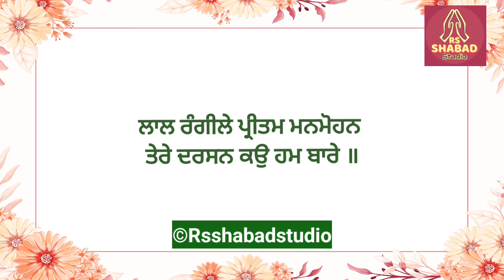Lal rangile pritam manmohan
Lal rangile pritam manmohan shabad - Bani Guru Arjan Dev Ji

Shabad Title:- Lal rangile pritam manmohan
Bani- Shri Guru Arjan Dev Ji

Lal rangile pritam manmohan shabad lyrics -

ਕਿਆ ਗੁਣ ਤੇਰੇ ਸਾਰਿ ਸਮੑਾਲੀ
ਮੋਹਿ ਨਿਰਗੁਨ ਕੇ ਦਾਤਾਰੇ ॥
ਬੈ ਖਰੀਦੁ ਕਿਆ ਕਰੇ ਚਤੁਰਾਈ
ਇਹੁ ਜੀਉ ਪਿੰਡੁ ਸਭੁ ਥਾਰੇ ॥

ਲਾਲ ਰੰਗੀਲੇ ਪ੍ਰੀਤਮ ਮਨਮੋਹਨ
ਤੇਰੇ ਦਰਸਨ ਕਉ ਹਮ ਬਾਰੇ ॥

ਪ੍ਰਭੁ ਦਾਤਾ ਮੋਹਿ ਦੀਨੁ ਭੇਖਾਰੀ
ਤੁਮੑ ਸਦਾ ਸਦਾ ਉਪਕਾਰੇ ॥
ਸੋ ਕਿਛੁ ਨਾਹੀ ਜਿ ਮੈ ਤੇ ਹੋਵੈ
ਮੇਰੇ ਠਾਕੁਰ ਅਗਮ ਅਪਾਰੇ ॥

ਕਿਆ ਸੇਵ ਕਮਾਵਉ ਕਿਆ ਕਹਿ ਰੀਝਾਵਉ
ਬਿਧਿ ਕਿਤੁ ਪਾਵਉ ਦਰਸਾਰੇ ॥
ਮਿਤਿ ਨਹੀ ਪਾਈਐ ਅੰਤੁ ਨ ਲਹੀਐ
ਮਨੁ ਤਰਸੈ ਚਰਨਾਰੇ ॥

ਪਾਵਉ ਦਾਨੁ ਢੀਠੁ ਹੋਇ ਮਾਗਉ
ਮੁਖਿ ਲਾਗੈ ਸੰਤ ਰੇਨਾਰੇ ॥
ਜਨ ਨਾਨਕ ਕਉ ਗੁਰਿ ਕਿਰਪਾ ਧਾਰੀ
ਪ੍ਰਭਿ ਹਾਥ ਦੇਇ ਨਿਸਤਾਰੇ ॥

 Lal rangile pritam manmohan shabad credits :-

"Lal rangile pritam manmohan" shabad written by Shri Guru Arjan Dev Ji. In this video shabad is sung with lyrics.

About My Channel- I have Created "this Channel on 09 June 2021. In this channel we upload all kinds of Shabads Such as Gurbani Shabads, Bhajans, Sufi Klaam, and Spiritual Music.

Thanks